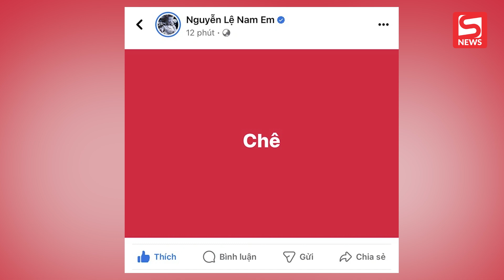Nam Em công khai chỉ đích danh Bùi Quỳnh Hoa là người đứng sau "hãm hại" mình, chuyện gì đây?